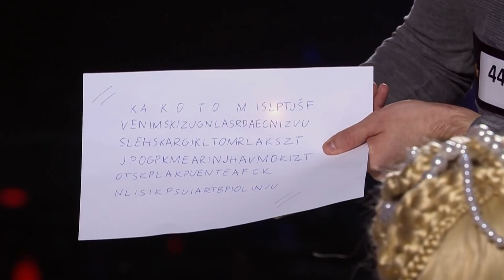Antonijo Mitar - Mentalist [PROMO VIDEO]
Copyright: GOLOVACH, VOLODYMYR
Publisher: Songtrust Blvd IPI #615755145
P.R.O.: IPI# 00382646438